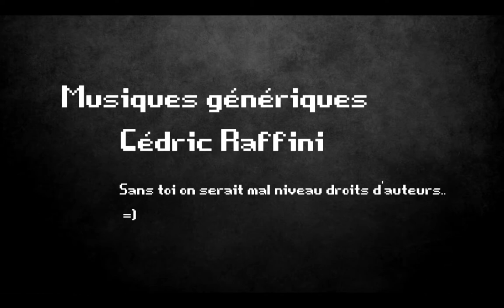Ep 1 - Terraria (Vue de Santanas2b) - De l'aventure !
Bonjour à tous ! Voici le premier épisode de notre nouvelle web série ! Terraria ! Avec la vue de Santanas2b.